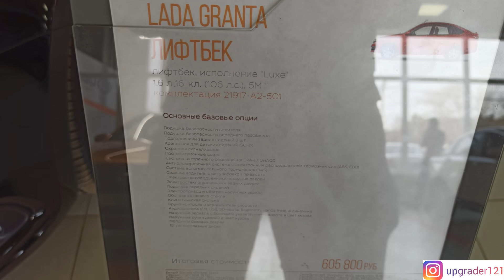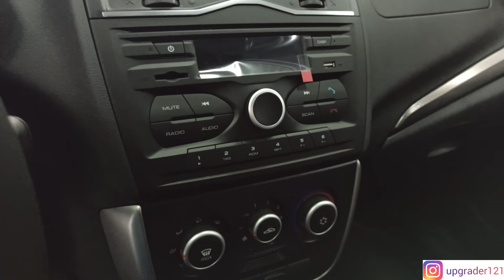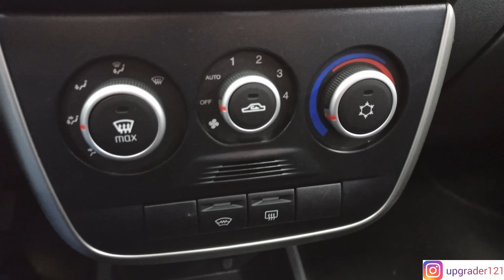ЛАДА ГРАНТА ЛИФТБЕК 2020 ЛЮКС 1.6л 106л.с. 5МТ ЧЕРНЫЙ ПАНТЕРА / LADA GRANTA LIFTBACK LUXE BLACK